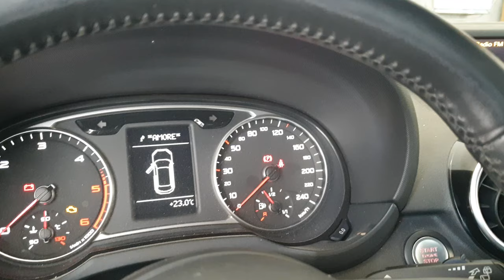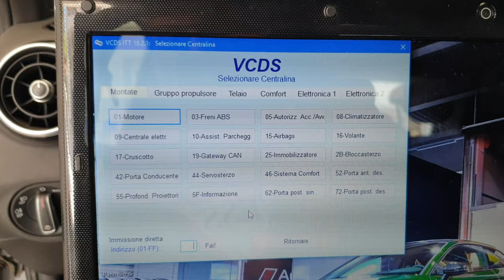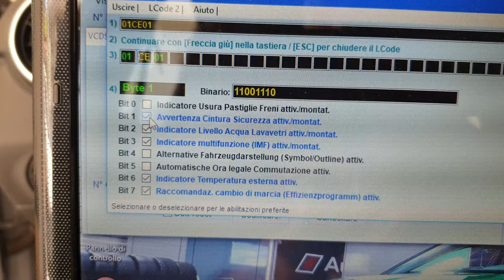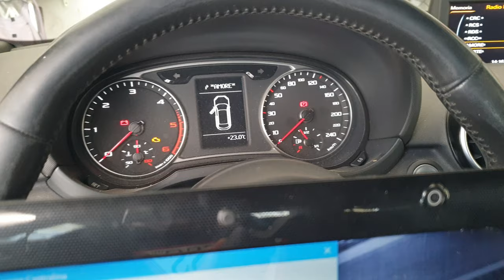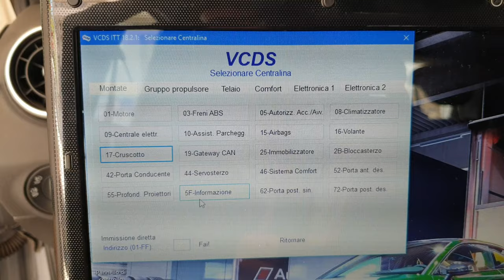Audi A1 8X Intera Video Codifica Vag: Eliminazione Bip Cinture di Sicurezza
Salve a tutti ragazzi e benvenuti in questo mio nuovo video oggi vi mostrerò passo passo su come effettuare la codifica Su Audi A1 8X tramite cavo vag e pc portatile per eliminare quel fastidioso Bip delle cinture (con ciò mi raccomando ad ogni modo di mettere/indossare sempre la cintura di sicurezza).